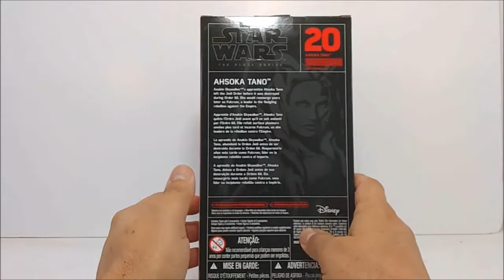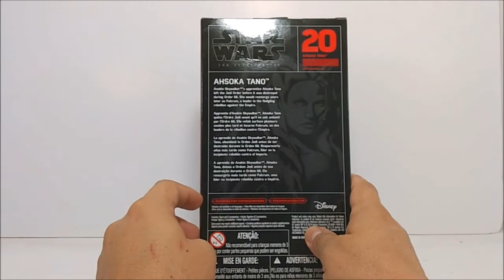#96 Star Wars - The Black Series - Ahsoka Tano (Revisão em Português)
Star Wars - The Black Series - Ahsoka Tano (Revisão em Português)

Musicas:
Intro:  Tema Star Wars
Clipe: The Runaways - The Runaways - Cherry Bomb

Quem quiser ver minha coleção, é só acompanhar as publicações no Instagram

Excelentes revisões com o Frater!

O Calango Nerd com suas revisões divertidas!

Resenhas com o Ian Melo

Revisões de Transformers com o Fabio!

Dicas e tutoriais para os seus toys!

O melhor da cena underground do Ceará.

Revisões do robôs jurássicos!

Revisões com o Diego!

Revisões e Customs de Transformers!

Oi Nerd

PLN Reviews

Legião Transformers

Polo Reviews

Review Transformers

Transformers Brasil

Mayron Rosa

AutoboTio